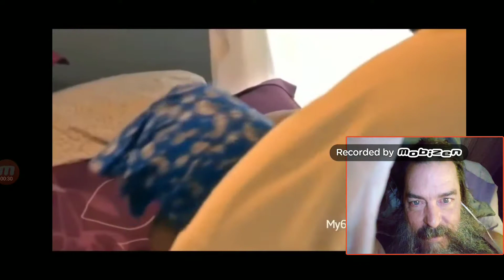Are you ever do is wipe my ass.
Down and dirty 7.